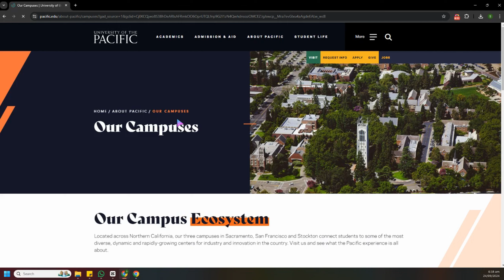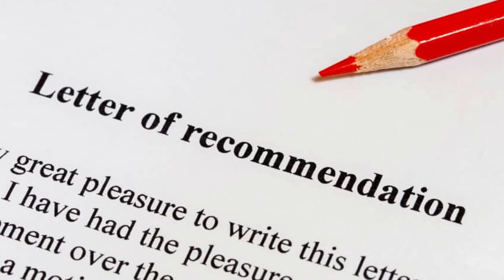Foreign Trained Dentist applying to UOP or UCSF Advance Standing Program WATCH THIS FIRST | IO2HO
For foreign trained dentists applying to Advanced Standing Programs  and International Dentist Programs (IDPs)  in the United States (USA).

In Office to Hands On training in the dental office setting for Dental Practitioners (Dental Student, Assistant, Hygienist,  Dentist).  Help in reaching clinical success, providing dental knowledge and empowering Dental Practitioners.  Committed to enhancing dental skills and available to support your journey to a dental career.